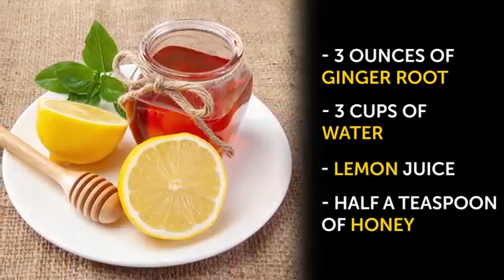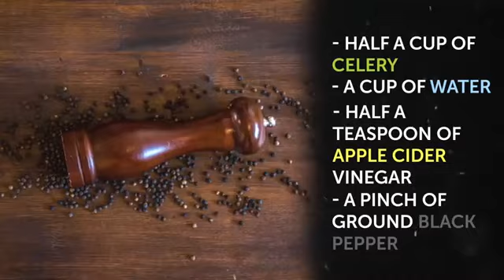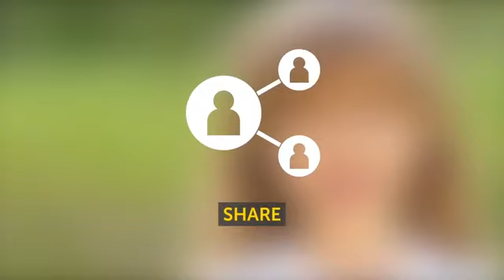How I Lost Belly Fat In 7 Days No Diet No Exercise || Reeve Vlog